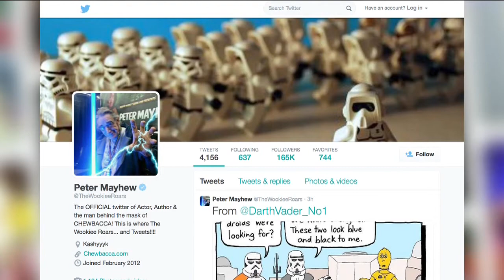Star Wars Day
R2-D2, a stormtrooper, and a Tusken Raider stop by WXYZ to help celebrate Star Wars Day.